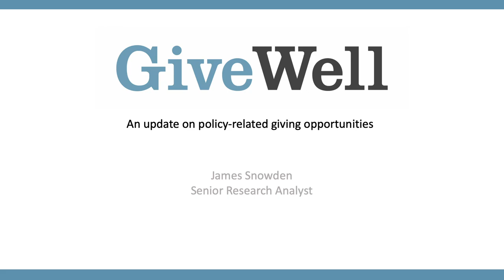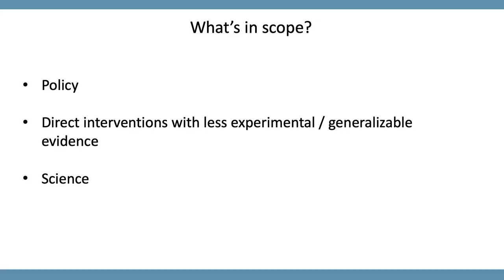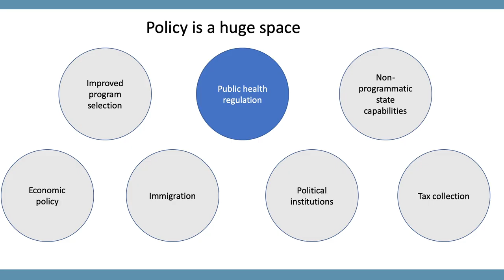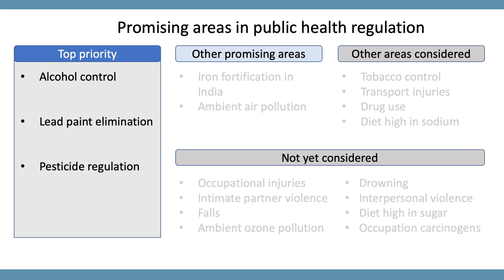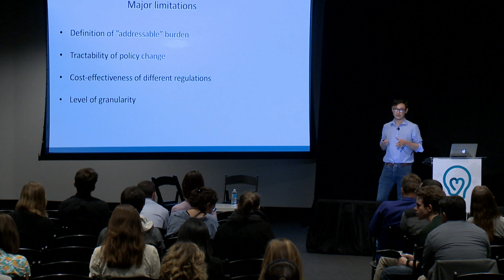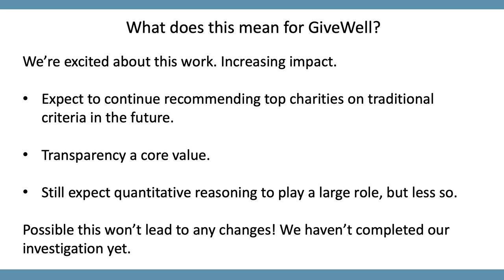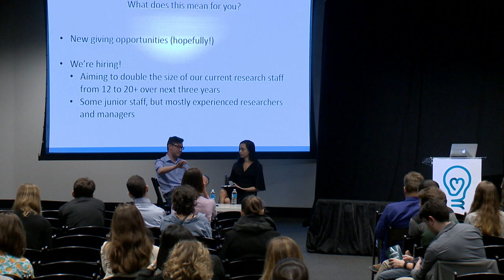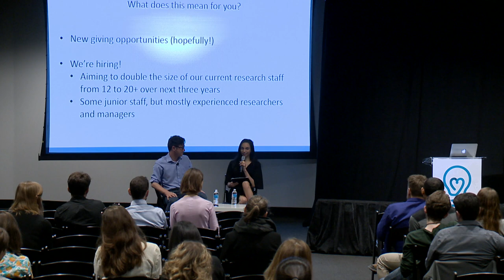The evolution of GiveWell's research | James Snowden | EA Global: San Francisco 2019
Note: At the beginning of the video, James is identified as the CEO of IDInsight. He is actually a Senior Research Analyst at GiveWell.

Since 2007, GiveWell has recommended charities that directly deliver interventions to beneficiaries, with clear benefits that are relatively easy to measure. Recently, it began looking into interventions that are harder to measure — but might be much more cost-effective. To learn more about effective altruism, visit effectivealtruism.org

You can read a transcript, or discuss this talk, on the Effective Altruism Forum

This talk was filmed at EA Global 2019: San Francisco. You can learn more about these conferences at eaglobal.org